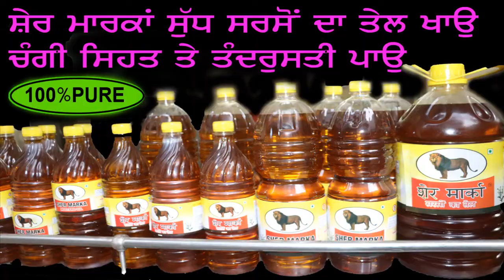NEW BORN BABY LOHRI SAMAGAM AT KRISHNA HOSPITAL/LUDHIANA